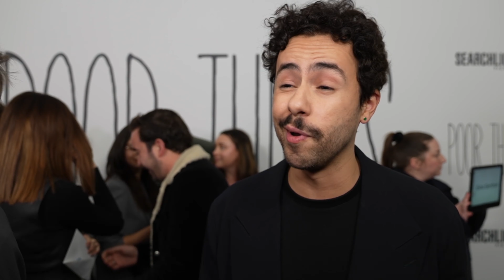Poor Things | NYC Premiere | Interviews with Willem Dafoe, Emma Stone More Costars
00:00 Andrew Lowe
00:41 Ed Guiney
01:30 Emma Stone
02:23 Kathryn Hunter
04:10 Margaret Qualley
04:46 Mark Ruffalo
05:25 Ramy Youssef
06:13 Tony McNamara
07:38 Willem Dafoe
09:33 Yorgos Lanthimos

Poor Things is in theaters Dec. 8.